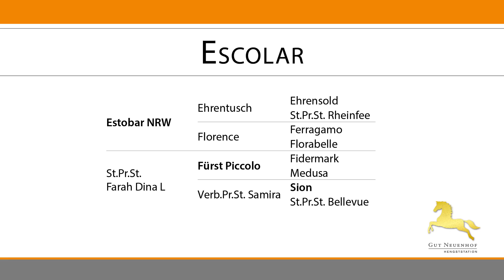Escolar 2018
Escolar v. Estobar NRW-Fürst Piccolo-Sion, *2009